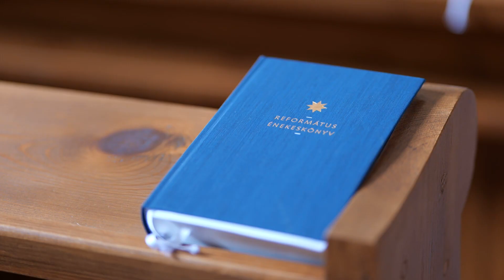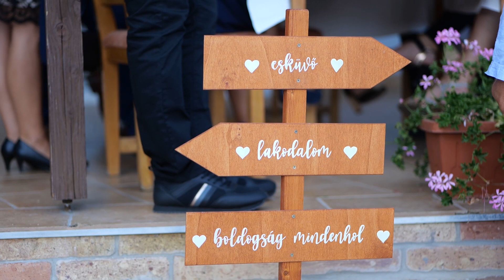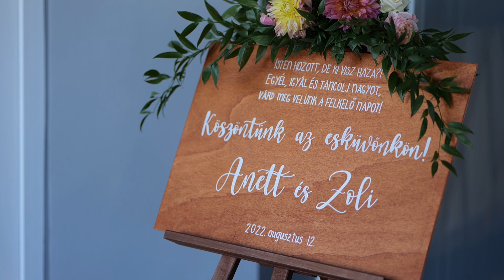Anett és Zoli , Esküvő Szekszárd - Tolna Hámori